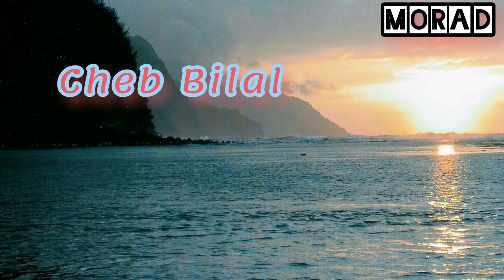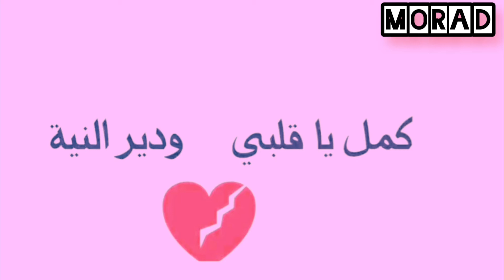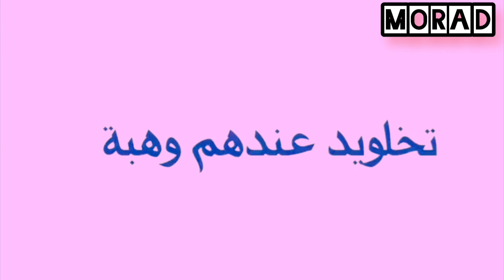cheb Bilal - Aadi aadi بلال - عادي عادي (مع الكلمات )